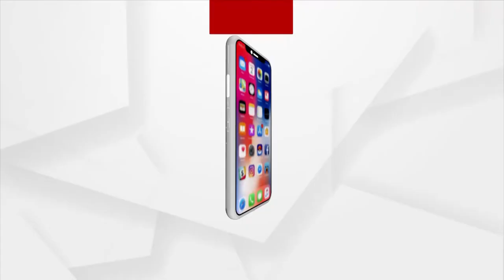Headlines@ 4 pm | 25 Jan 2022 | Argus News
+ ତପସ୍ଵିନୀ ଓ ତାଙ୍କ ବାପାଙ୍କୁ ହାଇକୋର୍ଟ ନୋଟିସ୍‌
+କୋହଳ ହୋଇପାରେ ନିର୍ବାଚନ ପ୍ରଚାର କଟକଣା
+କାଲିମେଳା ଜିଲ୍ଲା ପରିଷଦ ଜୋନ 2ର ବିଜେପି ପାର୍ଥୀ ନିଖୋଜ
+ ଶାସକ ଦଳ ନାଁରେ ସାଂଘାତିକ ଅଭିଯୋଗ
+ଭଦ୍ରକ ଚାନ୍ଦବାଲି ବହଡ଼ିହ ଗାଁରେ ଶାସକ ଦଳର ଦାଦାଗିରି